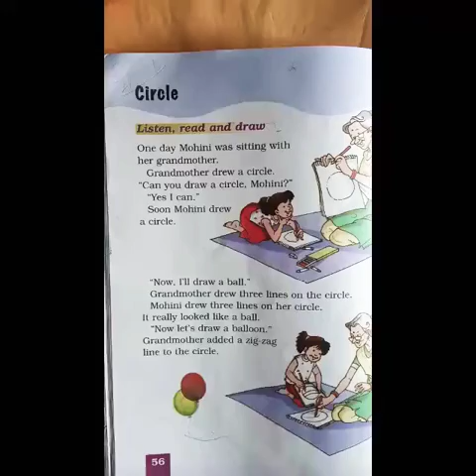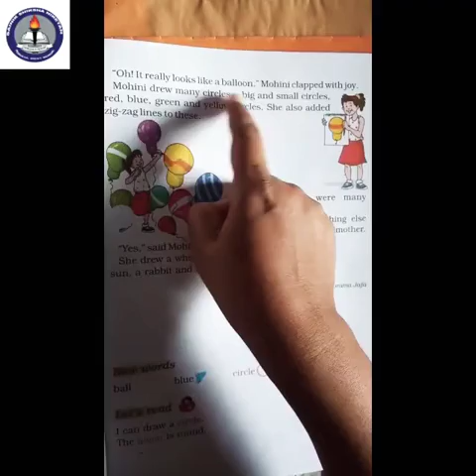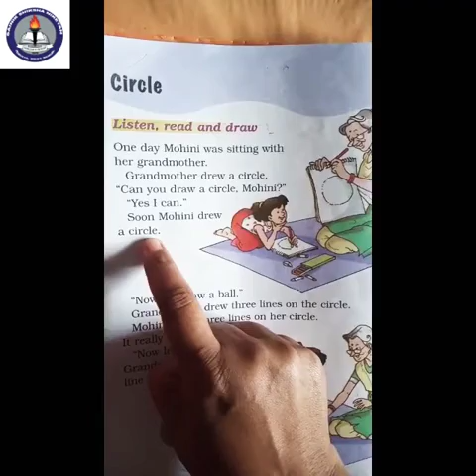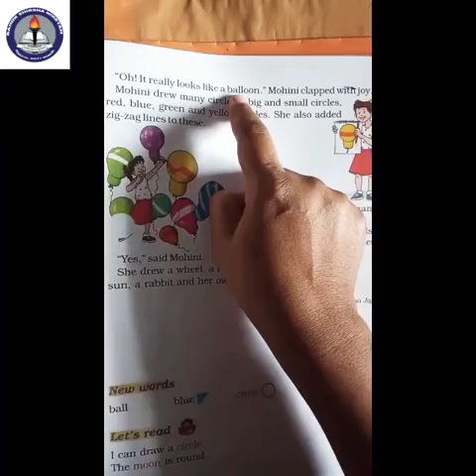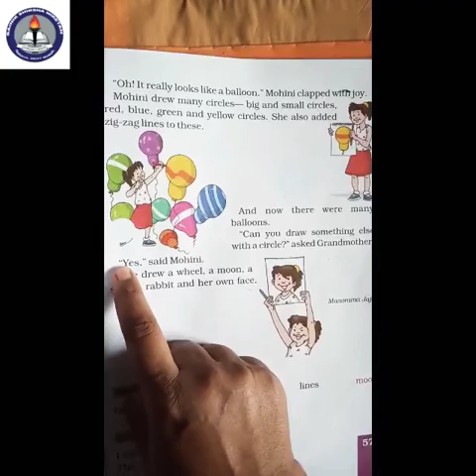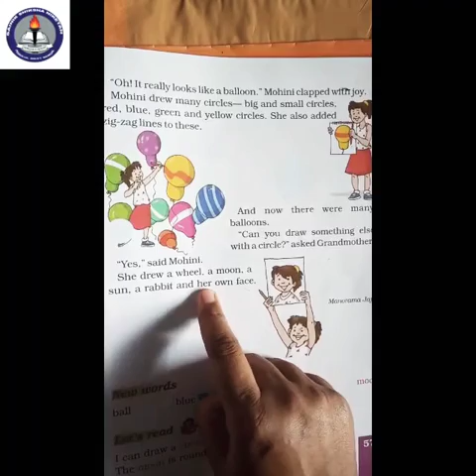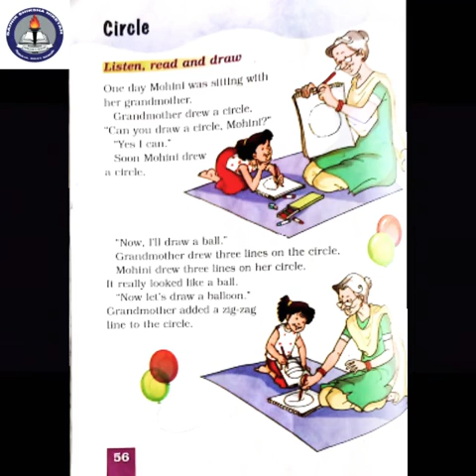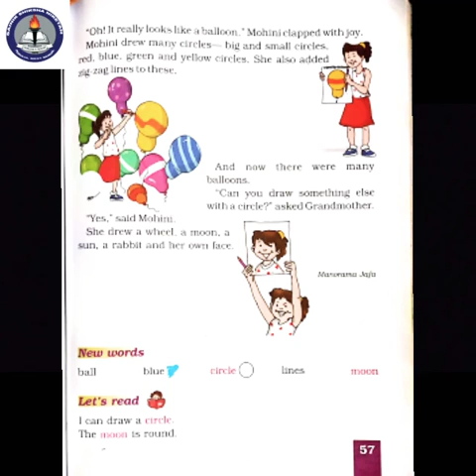14 August 2020